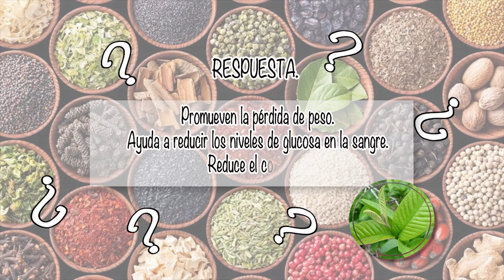NUTRIBELLA - ALANINA CON AJO con Berenice Jardínes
En tu programa NUTRIBELLA nuestro Asesor Herbolario te habla sobre: LANINA CON AJO